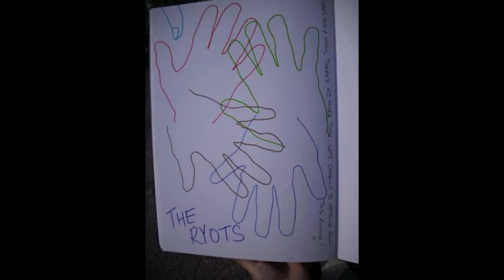There's Only Now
Montage of gigs we played over 2009